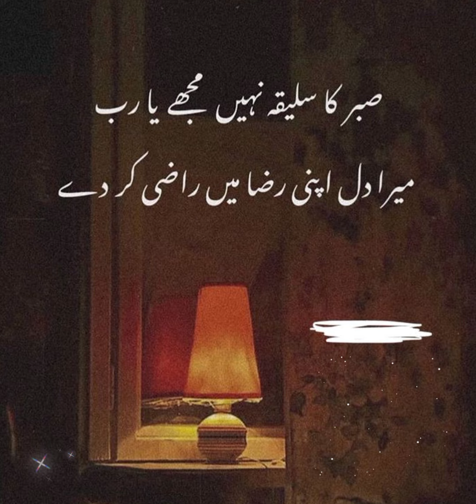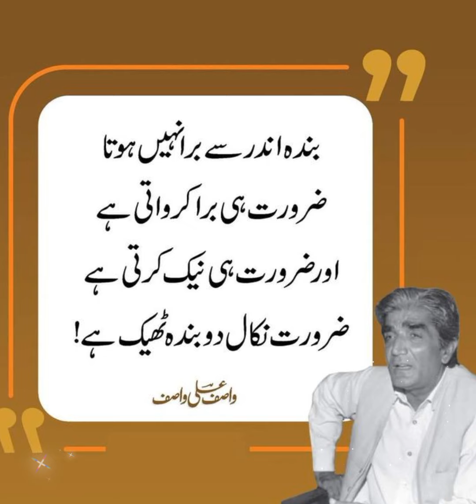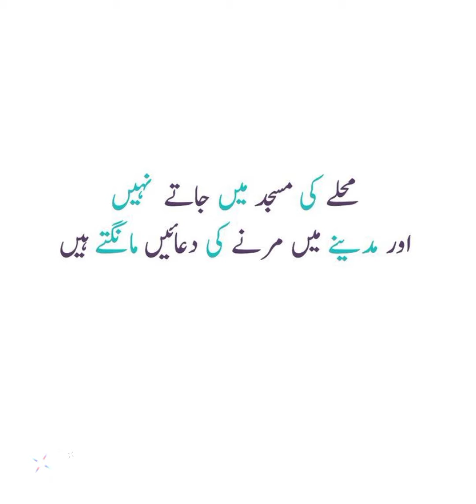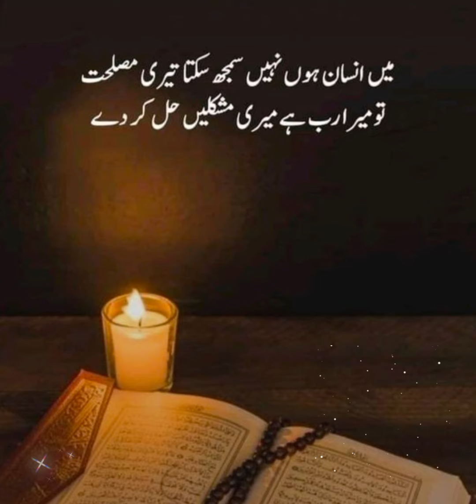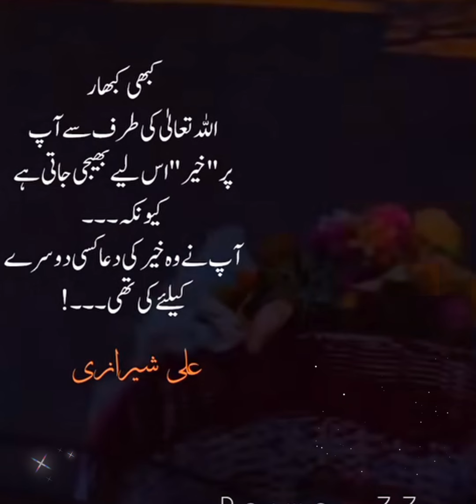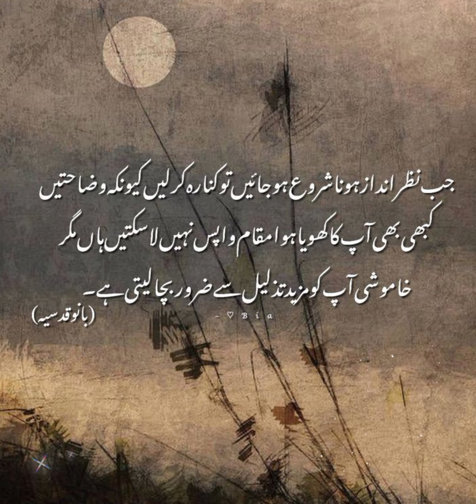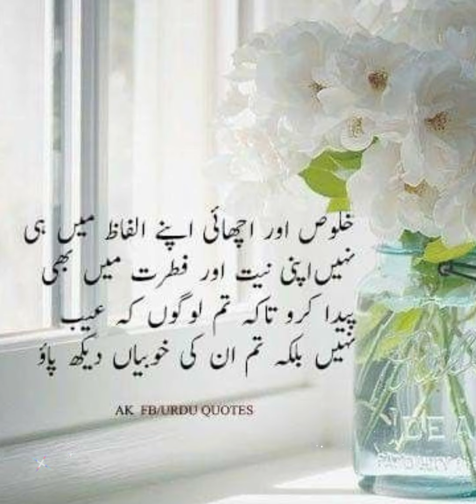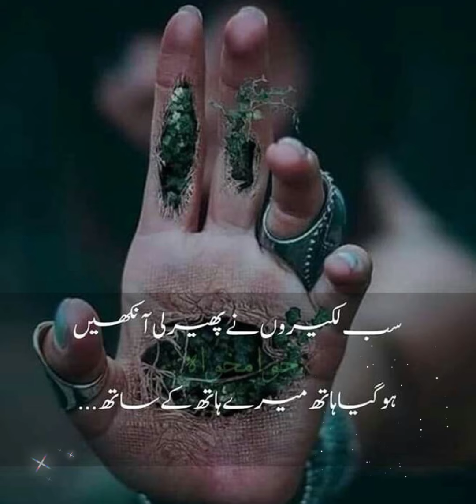amazing quotes of life in Urdu Hindi | life changing Urdu quotes | Islamic status | Urdu sad poetry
amazing quotes of life in Urdu Hindi | life changing Urdu quotes | Islamic status | Urdu poetry

Islamic quotes
Islamic poetry
Islamic video
inspirational video
images collection
quotes about life in Urdu Hindi
Rumi quotes